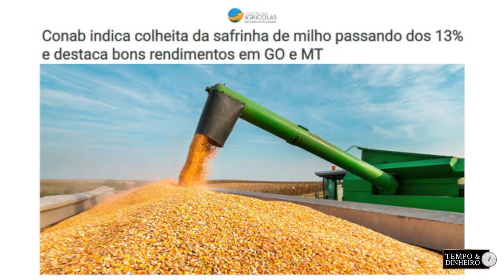Milho safrinha tem bom desempenho - Com Roberto Carlos Rafael - Germinar